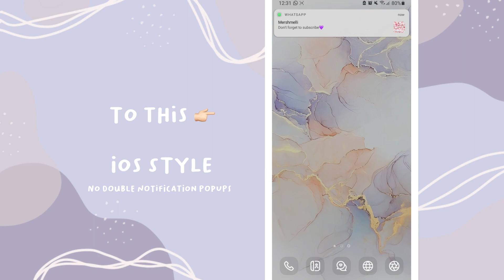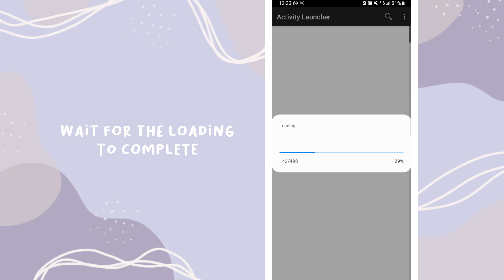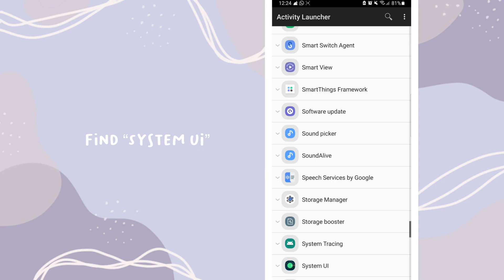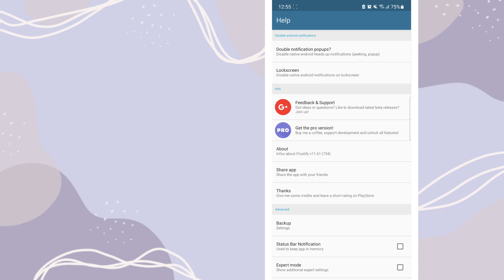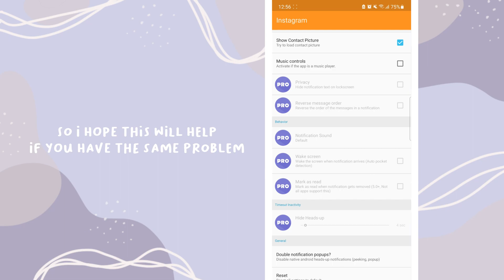How To Get iOS Notification Bar On Android | Not Doubled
Hi! Since my last poll showed that there are more android users than iOS here so ai want to make a tutorial for android